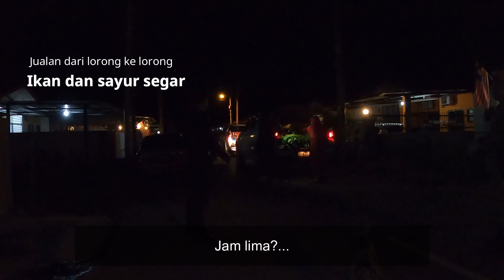Vlong Buat Apa Sepanjang PKPD - Lahad Datu PKPB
Kehidupan harian dan telatah si Ayra sepanjang berkurung di rumah sebab PKPD..